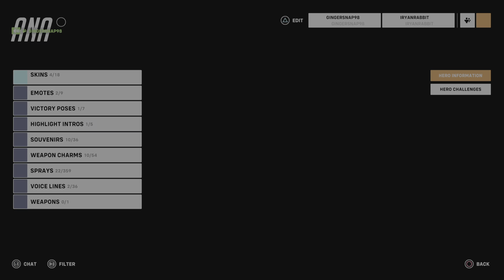Sombra Walks in the Payload | Overwatch 2 Gameplay